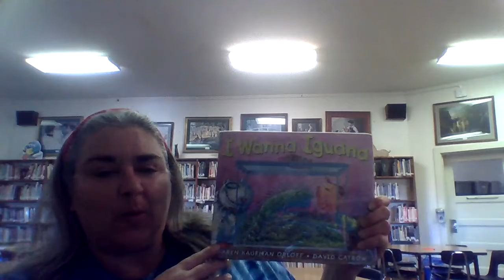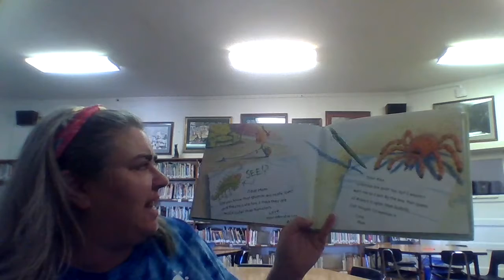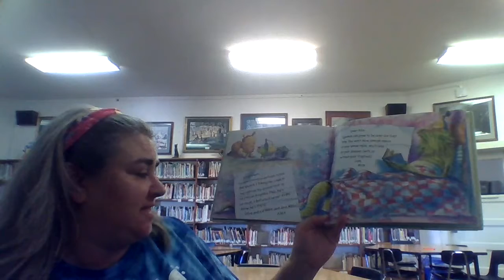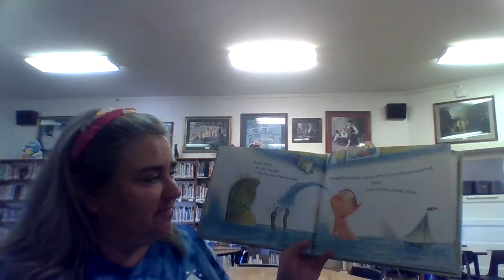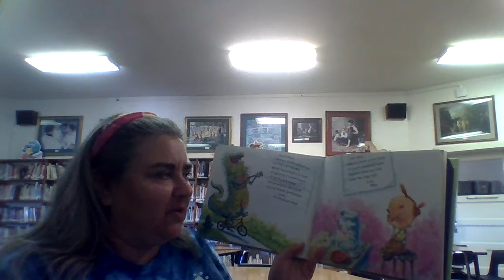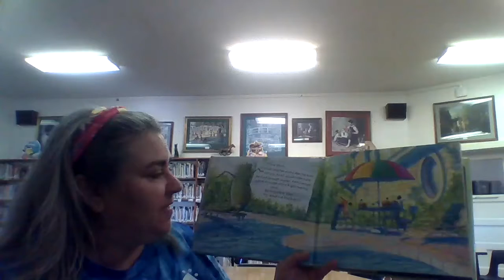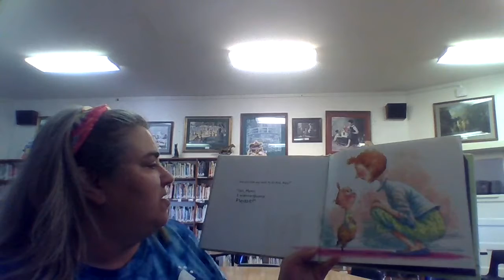I Wanna Iguana